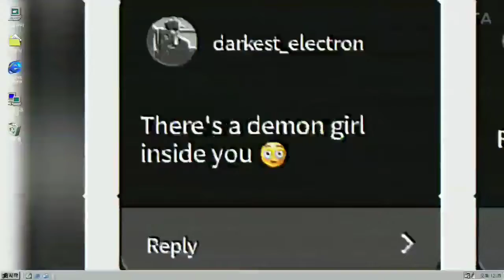ASSUMPTIONS ABOUT ME!(GIVEN BY YOU) 😱|ASSUMPTIONS GIVEN IN "ASK ME A QUESTION" SECTION OF INSTAGRAM.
Hey guys whatsup? welcome or welcome back to my YT !Just decided to make a video on ASSUMPTIONS ABOUT ME YAY! THESE were given in the ASK ME A QUESTION section of instagram, well my insta is @shootingmooon I will drop the link below, go and check out my instagram profile to be a part of my videos! Being a new youtuber, its quite hard to grow on this huge platform, but I can only if you guys support me, so please, i'd just be super duper grateful if you kindly subscribe to my channel and also like and comment on my videos!
thanks to all 580 people who are currently supporting me to achieve my goal, 1k subscribers.
NOW my instagram link is :-
GO AND FOLLOW ME UP!
Well that's all, BE A PART OF MY YT FAM! THANKYOUU!!
Charlotte's YT :- Charlottefitty
Sanghamitra's YT :- The sanguine
(Couldn't add links for some reason, sorry)